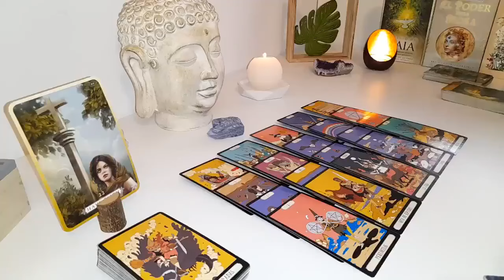SCORPIO THIS READING MAY SCARE THE H3LL OUT OF U 😏BUT FOR ALL THE RIGHT REASONS 😂 …CONGRATS 🩷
Scorpio Love
Scorpio 2024
Scorpio today
Scorpio FEBRUARY